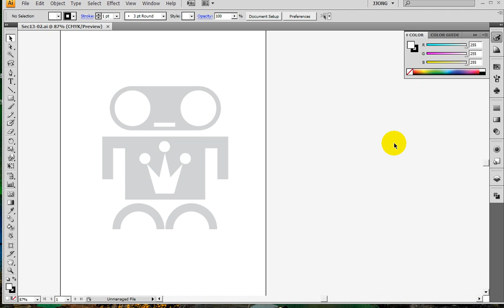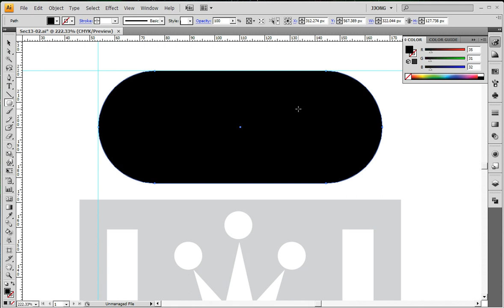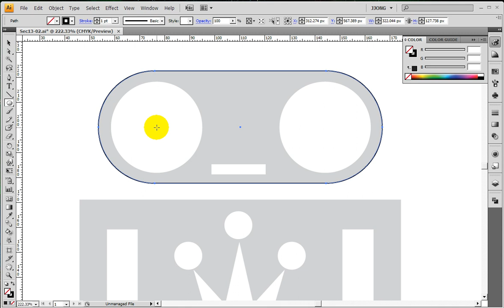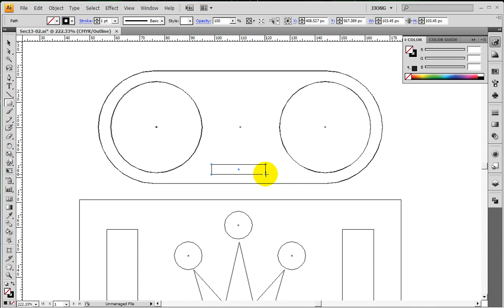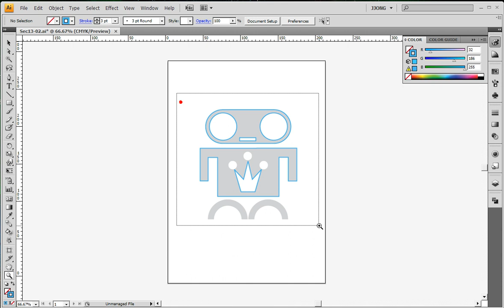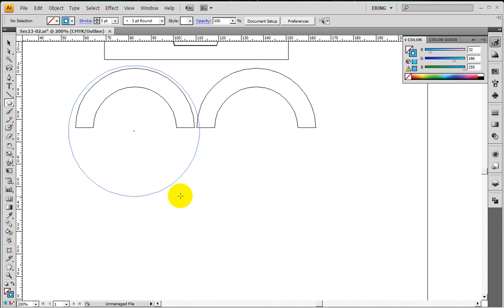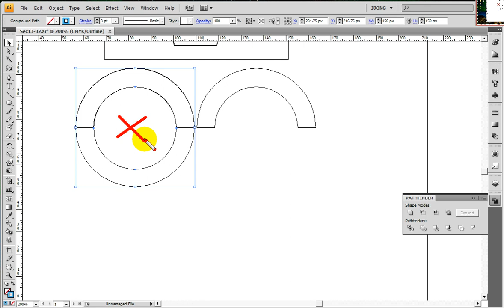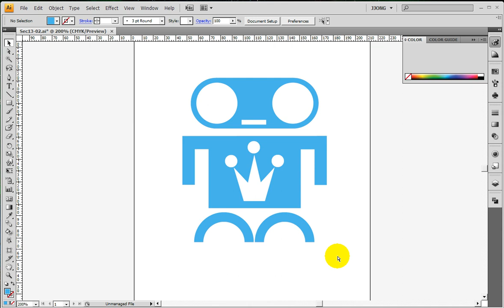일러스트- 도형과 패스파인더.. Create a shape using the Pathfinder panel in the Illustrator